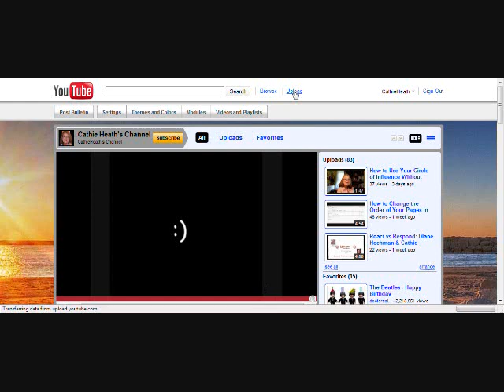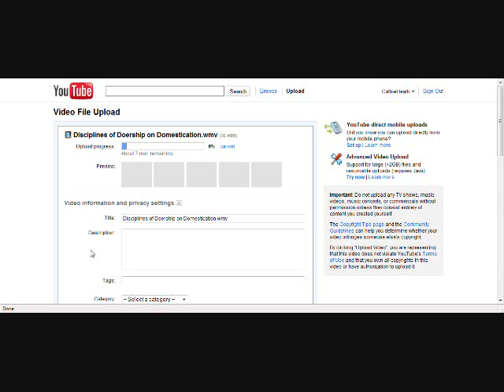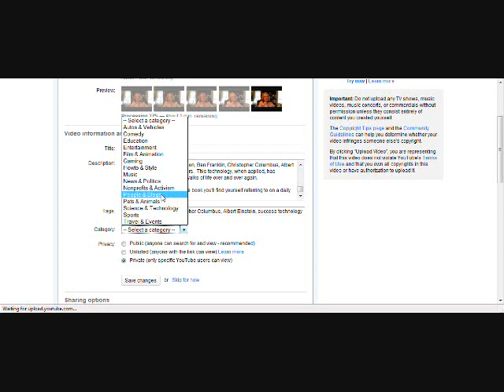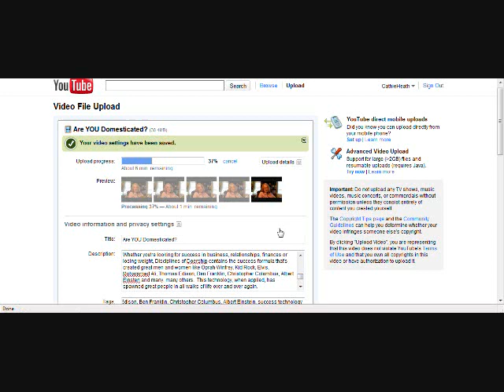YouTube Uploading Tip - Keep Your Unfinished Videos Private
Uploading Videos to YouTube is simple, but there are times when the upload completes before you're finished putting in the description, tags, etc.

Use this simple tip to prevent your video from being seen by others until it's ready.